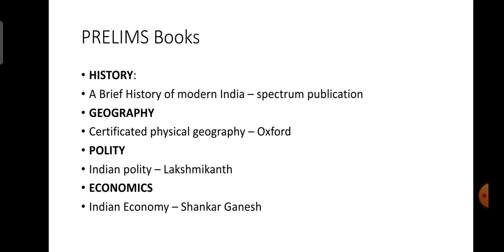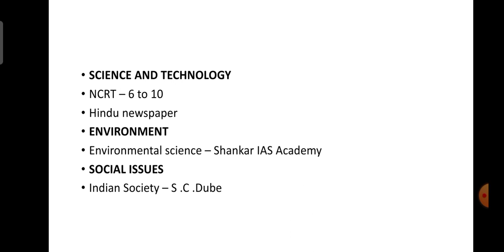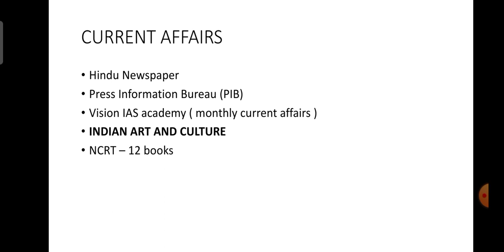BOOK LIST FOR UPSC PRELIMS EXAM /DAILY CURRENT AFFAIRS AND STATIC GK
Like pannunga, share pannunga, comments pannunga, 👍.